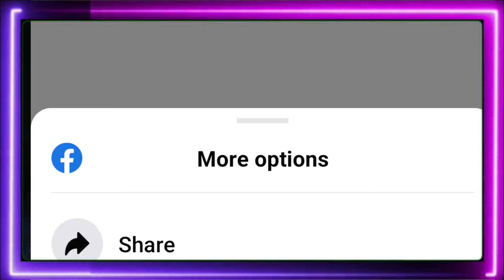MGG Free 500 Gold (How to get free Gold in MGG?)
Hello Guys today's video is you can get 500 gold free.. This gold was a compensation from Celsius since the game events didn't come and also their server was down.

Note if you can't click the link please Copy it and Paste it on your browser...